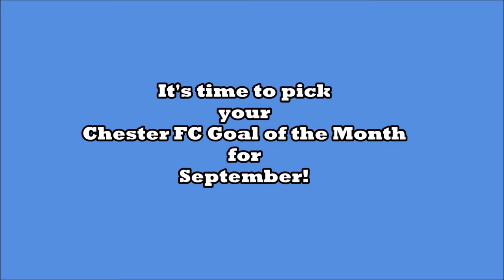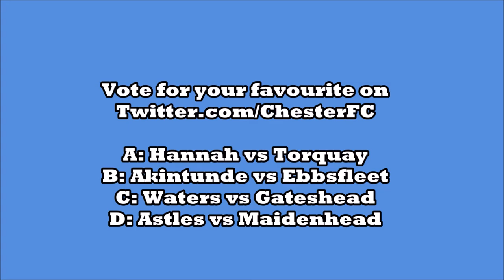CHESTER FC TV: Goal of the Month | September | The Nominees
Here's your options for Chester FC Goal of the Month for September! Vote over on Twitter.com/ChesterFC
A: Hannah vs Torquay
B: Akintunde vs Ebbsfleet
C: Waters vs Gateshead
D: Astles vs Maidenhead